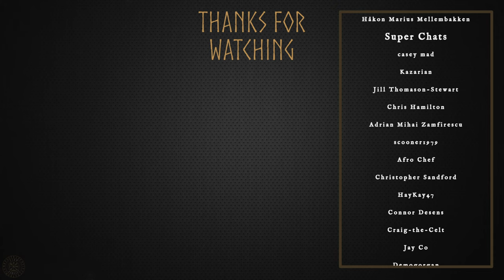Flesh Tearers Vs Necrons - Warhammer 40k Battle Report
EDDIE IS BACK! That is all.

No dice were harmed in the making of this Battle Report.